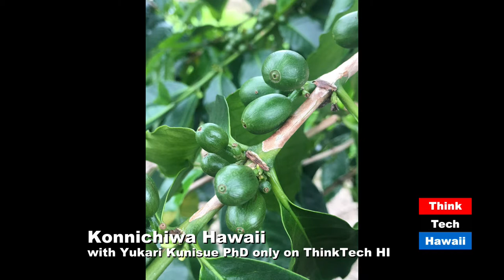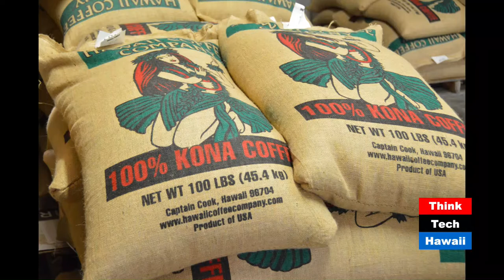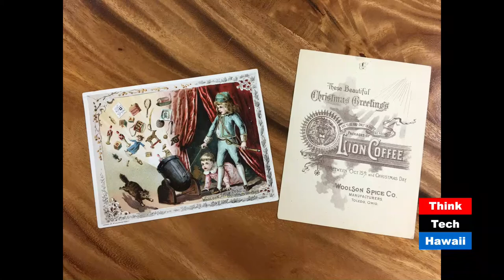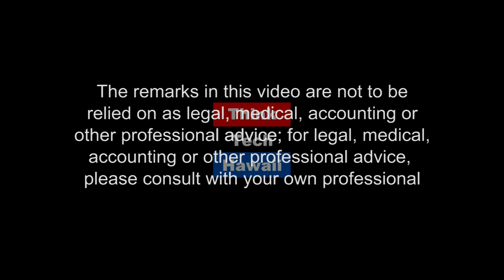How to enjoy top quality Hawaiian coffee (Konnichiwa Hawaii)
A coffee expert in Hawaii Coffee Company shares her knowledge on how Hawaiian coffee became one of the top coffees in the world..  In this all Japanese broadcast host Yukari Kunisue interviews Mika Ejiri who is an expert on coffee. She will share her knowledge on coffee production processm how coffee was first introduced to Hawaii, and how to enjoy gourmet coffee, especially high quality coffee produced in Hawaii.  The host for this episode is Yukari Kunisue, PhD.  The guest for this episode is Mika Ejiri.